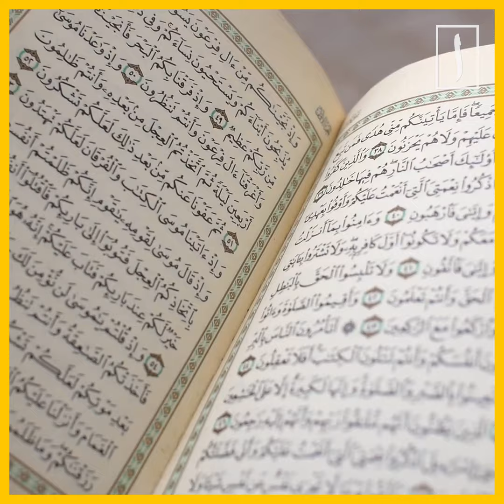Насколько Турция исламская - имянаречения показали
В Турции Главное управление по вопросам народонаселения и гражданства республики опубликовало имена, которыми чаще всего называли новорожденных в 2021 г.